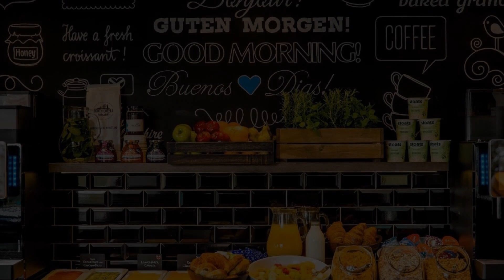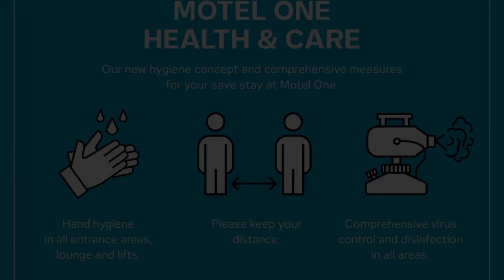Motel One Edinburgh-Royal, Edinburgh, United Kingdom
About Property:
Situated in the centre of Edinburgh, the Motel One Edinburgh-Royal is 5 minutes’ walk away from the train station, and only half a kilometer from the Castle. Guests can reach the historical St. Margaret’s Chapel, the Half Moon Battery and David's Tower within 10 minutes' walk. Edinburgh airport is only 14.5 km away.
The rooms feature an en suite bathroom with shower, a flat-screen TV with satellite channels, and stylish, modern furniture.
The h...
Property Type: Hotel
Address: 18-21 Market Street, Old Town, Edinburgh, EH1 1BL, United Kingdom
Searching For
1. Motel One Edinburgh-Royal - Edinburgh - United Kingdom
2. Motel One Edinburgh-Royal - Edinburgh - United Kingdom Address
3. Motel One Edinburgh-Royal - Edinburgh - United Kingdom Rooms
4. Motel One Edinburgh-Royal - Edinburgh - United Kingdom Amenities
5. Motel One Edinburgh-Royal - Edinburgh - United Kingdom Offers and Deals
Audio Credit:
Track Title: Reasons To Hope
Artist: Reed Mathis